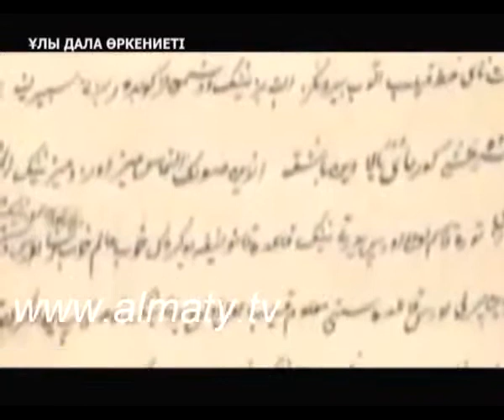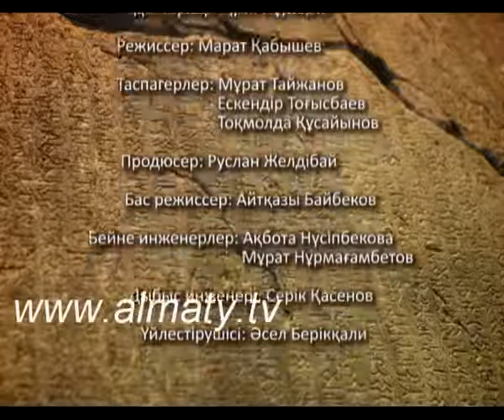ҰЛЫ ДАЛА ӨРКЕНИЕТІ - ХАН КЕНЕ. 2 БӨЛІМ (KZ)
ҰЛЫ ДАЛА ӨРКЕНИЕТІ - ХАН КЕНЕ. 1 БӨЛІМ
Ғылыми қызметкер Оразов Р.Е.